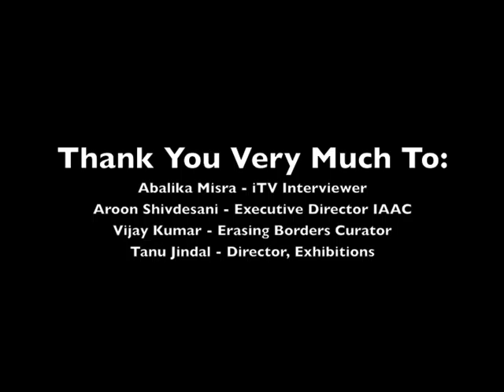IAAC Erasing Borders 2012 iTV Interview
Indo American Arts Council's Executive Director, Aroon Shivdasani as well as artists Kulvinder Kaur Dhew and Reet Das are interviewed by iTV's Ambalika Misra regarding the 2012 Erasing Borders Exhibition.

The 2012 exhibition will travel to 4 different venues this year and the inaugural show opened at Crossing Art in Queens, NY.  To learn more about the IAAC and the 2012 Erasing Borders exhibition, please go to this URL

Erasing Borders is a richly provocative exhibition by artists of the Indian diaspora who confront issues of sexuality, terror, disease, the environment, racial and sectarian politics in painting, prints, installations, video, and sculpture. With great technical mastery and diversity of theme and style, these works combine traditional Indian aesthetics with Western elements, and speak to the powerful experience of personal and cultural dislocation in the global village. In its eighth year, Erasing Borders is curated by Vijay Kumar and produced by the Indo-American Arts Council. Free and open to the public.

Participating Artists:  Reet Das, Debangana Banerjee, Raazia H. Chandoo, Shanthi Chandrasekar, Bivas Chaudhuri, Pritika Chowdhry, Nandini Chrirmar, Delna Dastur, Minakshi De, Uday K. Dhar, Claudia Dias, Anujan Ezhikode, Mustafa Faruki, Ruee V. Gawarikar, Reeta Gidwani Karmarkar, Abhijit Goswami, Shivina Harjani, Mansoora Hassan, Samina Iqbal, Ina Kaur, Kulvinder Kaur Dhew, Rahul Mehra, Shobha Menon, Rahul Mitra, Jayanthi Moorthy, Alakananda Mukerji, George Oommen, Jigar A. Patel, Avani Patel, Nirmal Raja, Ali Raza, Rasika Reddy, Sangeeta Reddy, Tara Sabharwal, Aparajita Sen, Ela Shah, M. Tasneem Shahzad, Madhvi Subrahmanian, Sarah Suleman, Anu Thadani, MD Tokon